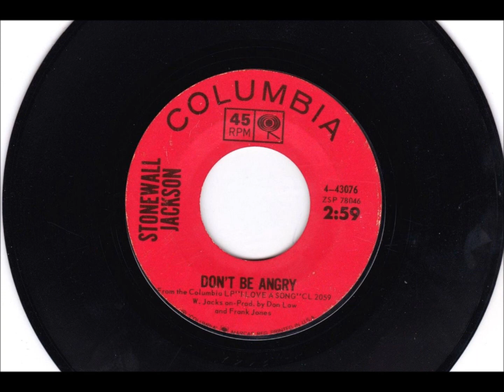Don't Be Angry , Stonewall Jackson , 1964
Written by Wade Jackson. Released in June 1964 from the album "I Love a Song". It reached #4.